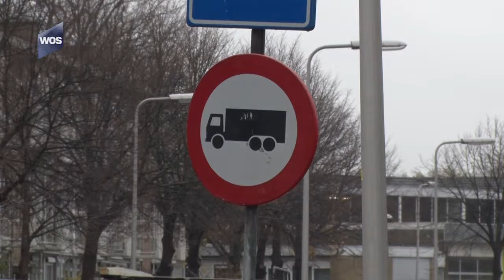Vrachtverkeer over verboden Jan Barendselaan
Uit de grond gereden paaltjes, een omver gereden lantaarnpaal en zelfs een geschaafde auto met 900 euro schade. Het aantal schaderitten door vrachtwagens in het centrum van Poeldijk is bijna dagelijkse kost. Een groot aantal chauffeurs kiest al jaren de voor vrachtverkeer verboden Jan Barendselaan. De politiek eist nu maatregelen.